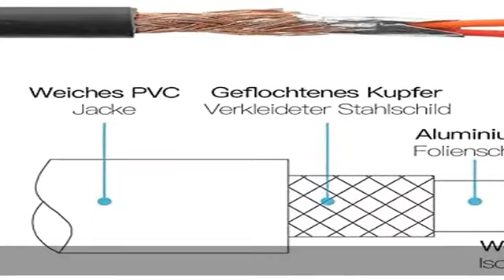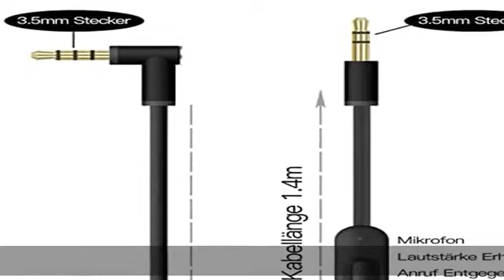Kopfhörer Kabel Remotetalk AUX Audiokabel mit Mikrofon Ersatz für Beats by Dr. Dre Mixr/Solo/Pro/St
Kopfhörer Kabel Remotetalk AUX Audiokabel mit Mikrofon Ersatz für Beats by Dr. Dre Mixr/Solo/Pro/Studio/Solo HD/Executive/Detox On Ear Over Ear Kopfhörer (Schwarz)